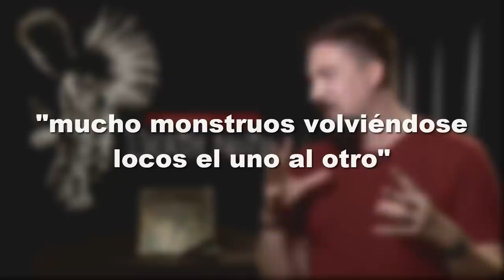MUCHOS MONSTRUOS CONFIRMADOS | GODZILLA VS KONG